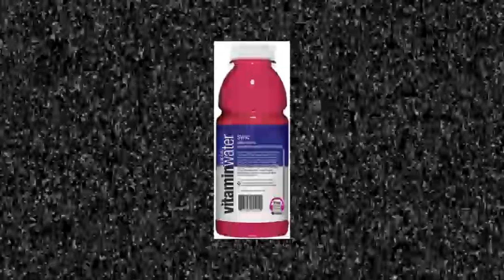HD Paramore Live mixed live by Vanquish Studios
Paramore Live @ Y100 in Miami, The Only Exception before split up. mixed live by Vanquish Studios